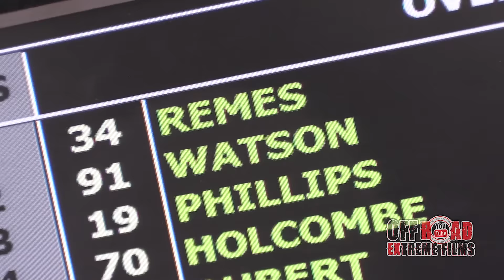Enduro GP Greece 2016 Highlights Day 1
Enduro GP Greece 2016 Highlights 1 Day under Extreme conditions heavy Rain and slipery mud bogging
...see the best Riders in this Awesome race here to 3rd round of the 2016 MAXXIS FIM Enduro GP World Championship GREECE

Subscribe to our channel and see more off road Action ,4x4 races & events ,off road Adventures and reviews ,Enduro ,mx atv & quad,Competition Challenge, Rally races , Snow wheeling 4wd epic & big Fails video and many more motosport high quality HD video
OFF ROAD EXTREME FILMS *inc*